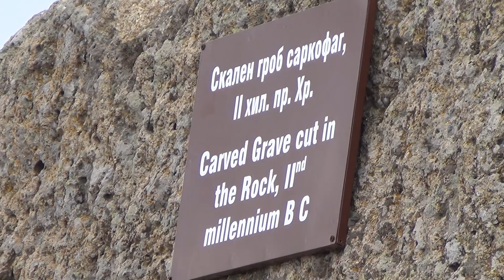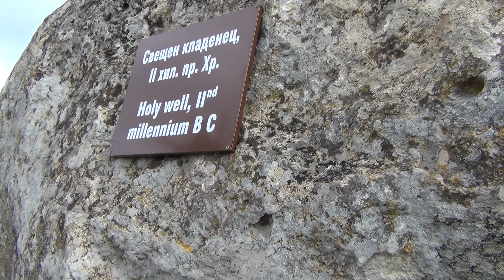Татул@Харман кая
Един от най-величествените мегалитни паметници, открити по нашите земи, е Тракийското светилище край село Татул.Светилището представлява скален масив, а върхът му – пресечена пирамида. Комплексът се състои от два саркофага, четириъгълно легло за главния олтар и триметров кладенец. Датиран е от края на V и началото на ІV хил. пр.Хр. За това свидетелстват намерените глинени съдове в региона.
Харман кая- Това е скално изсечено светилище,  разположено около малка пещера и се извисява над речна долина върху укрепено от скали плато. Ранните археологически струпвания на скални фрагменти се отнасят към къснонеолитната епоха.